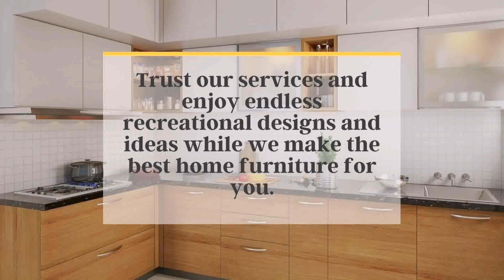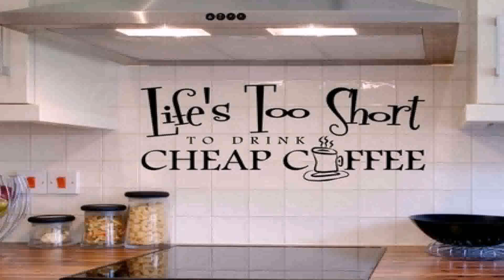Quotes About Kitchen Design